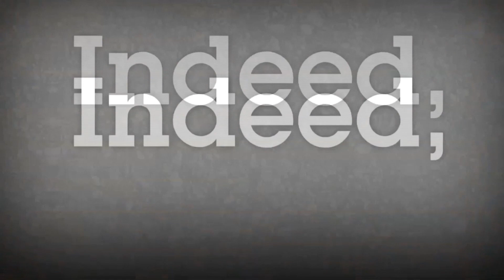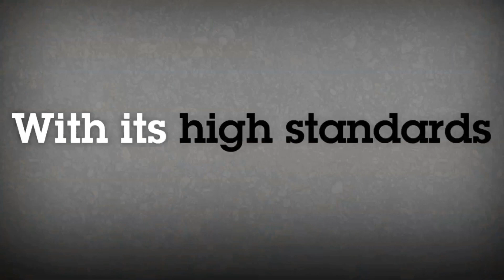Shantui Concept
Power Supply Game Change Coming & Other EverStar Industries News.